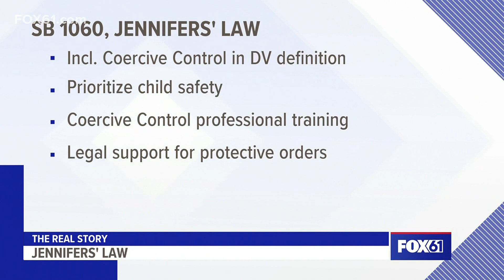The Real Story | 'Jennifer's Law'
State Senator Alex Kasser, who is the lead sponsor of the bill, and State Representative Robyn Porter talk about the legislation.